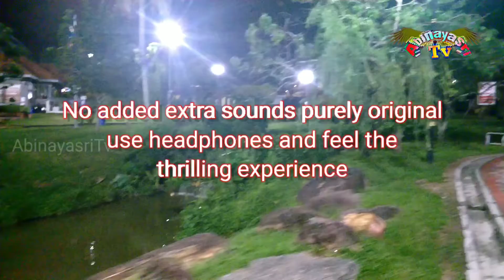kluang tasik at night